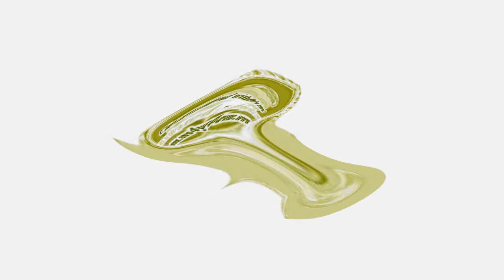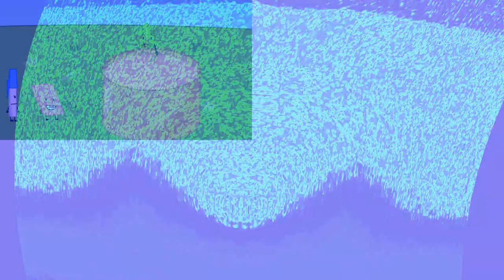The Real 763 Render Pack Rounds 1112 to 1150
1112. Gears3000's Weird Effect
1113. This What Happen When X Crashes
1114. Detuner
1115. G Major 74
1116. G Major 36 (2018 Version)
1117. 4ormulator V9
1118. X Committed Suicide
1119. G Major 25
1120. G Major 73
1121. G Major 1
1122. F Major 112
1123. Cramper Killer
1124. Sponge
1125. Veil
1126. Crying
1127. Crying Squared
1128. Crying Cubed
1129. Videoup
1130. Fmaj Vocoder
1131. U Major
1132. Not Scary
1133. Rumbly Growl
1134. 6x Ripple
1135. Autovocoding Cubed
1136. X is a Really Sick
1137. Ruined
1138. Weird Code
1139. ElderlyClearer
1140. Confusion
1141. G Major 89
1142. Group
1143. G Major Mirror Top
1144. Stupid X
1145. Metal
1146. Ripple
1147. Deformed X
1148. Angry
1149. X is got Broken
1150. Clearer